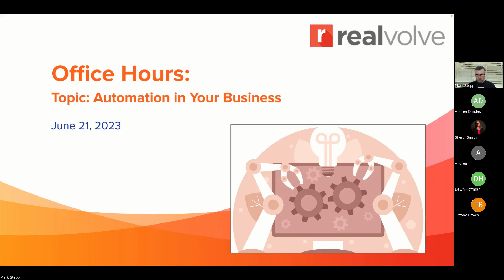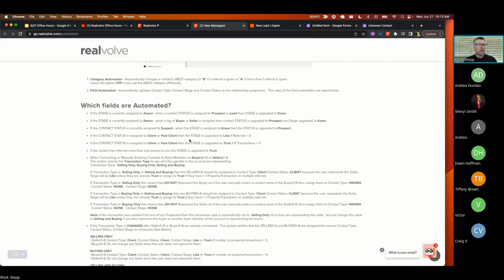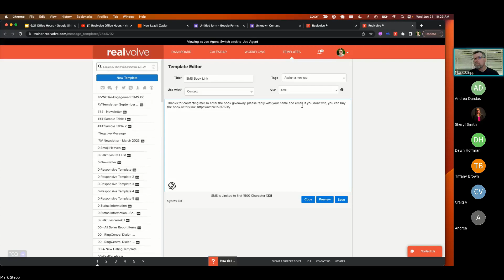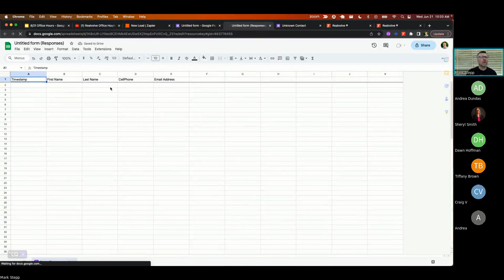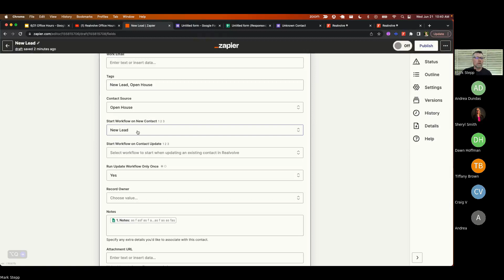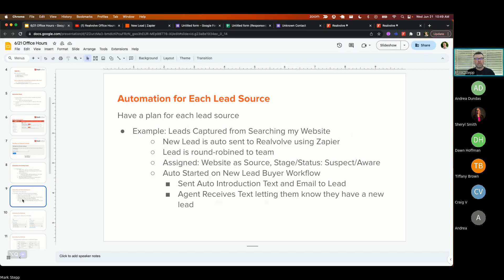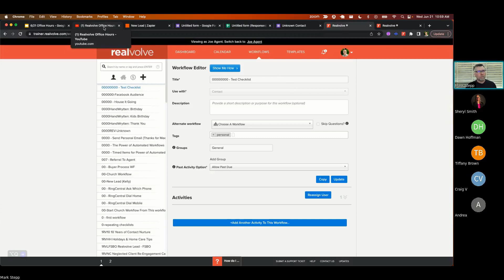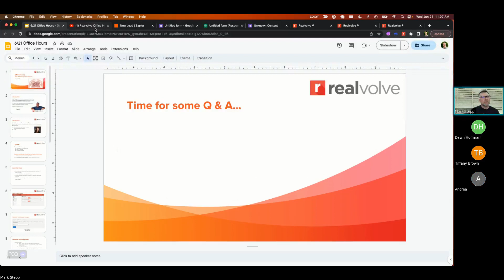Office Hours: 6-21-2023 - Automations in Your Business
Realvolve is the new standard for real estate technology. Our software-as-a-service blends elegant design, emerging technologies, and practical, thoughtful features. Real estate is all about people. Realvolve keeps you connected.